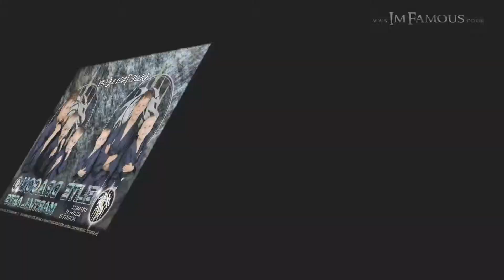Elite Dragon Martial Arts - Club Photo Experience - 2021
Elite Dragon Martial Arts - Club Photo Experience - Thursday 1st July 2021